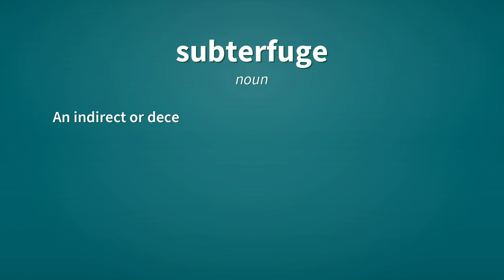Subterfuge | Definition of subterfuge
See here, the definitions of the word subterfuge, as video and text.

subterfuge (noun)
    An indirect or deceptive device or stratagem; a blind. Refers especially to war and diplomatics.
        Overt subterfuge in a region nearly caused a minor accident.

subterfuge (noun)
    Deception; misrepresentation of the true nature of an activity.

Reference:
    subterfuge